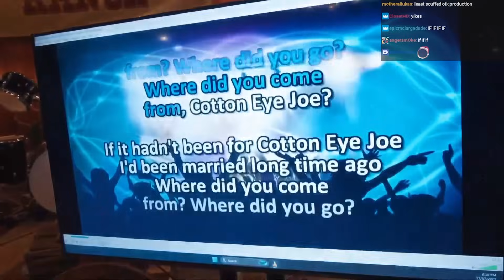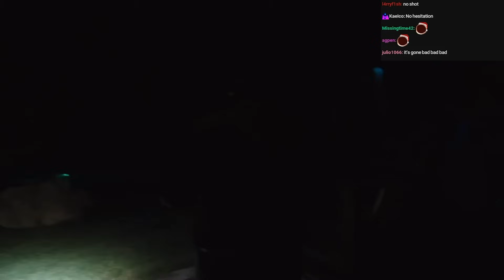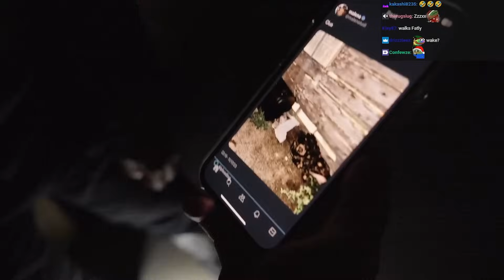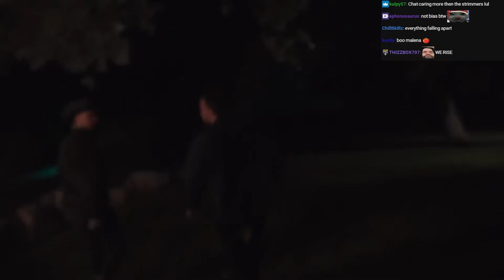ULTIMATE HOEDOWN - OTK WILD WEST [VOD+CHAT]